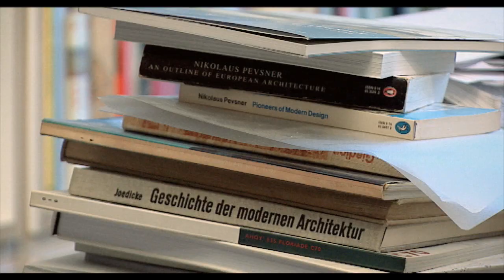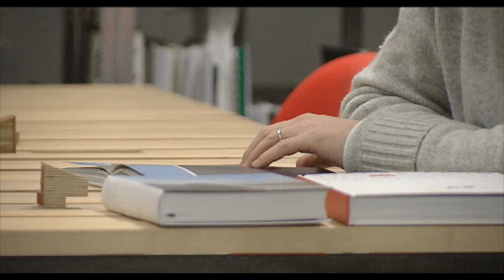Architect van het Jaar 2010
Interview aan de hand van het jaarthema 'de Opdracht' met de drie juryleden van de Architect van het Jaar Prijs 2010: Hans Ibelings, Machiel Spaan en Uda Visser.
Een film van justred/media.